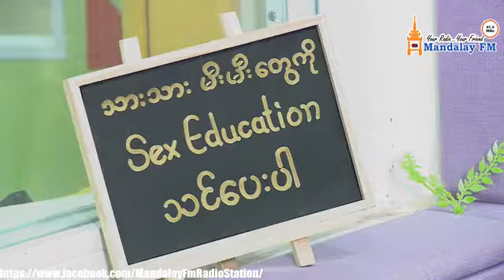Khin Sabal Min and Su Latt Win (Sex Education)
သားသားမီးမီးတွေကို Sex education "သင်ပေးပါ” ဆိုတဲ့ပွဲလေး ကျင်းပမည့်အကြောင်းကို မခင်စံပယ်မင်း နဲ့ မစုလဲ့ဝင်း(မဇုံဇုံ)တို့နဲ့အတူ ထက်ထက် က အင်တာဗျူးစကားဝိုင်း တင်ဆက်ထားပါတယ်ရှင်။